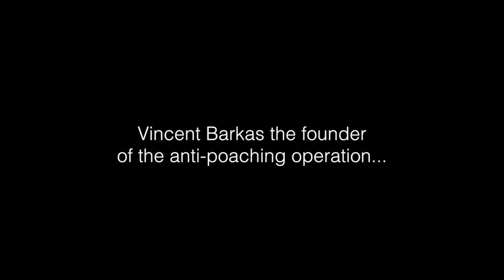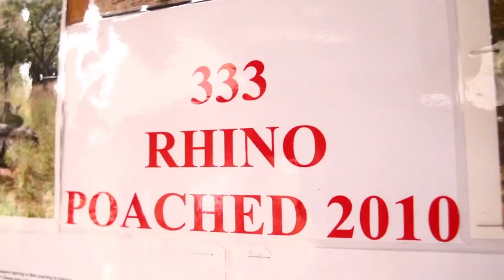Matt Bracken, Protrack Visit 2011